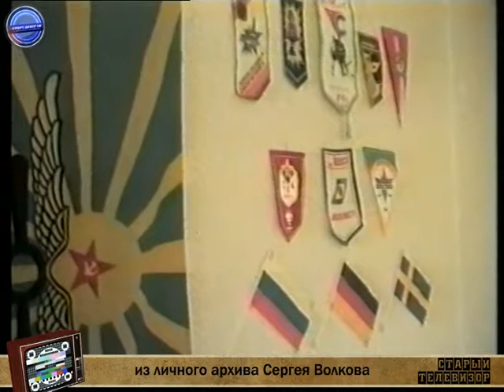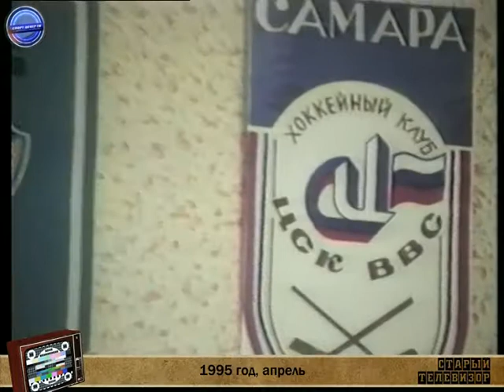Старый телевизор – выпуск 54